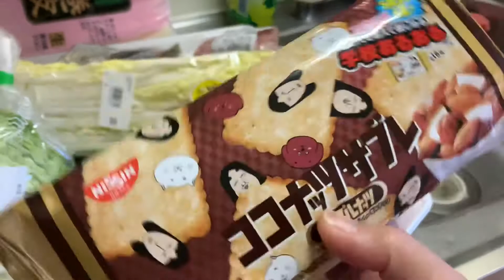GAWIN MO ITO Sa LUMPIANGSHANGHAI mo SARAP!!!BUHAYsaJAPANVlog